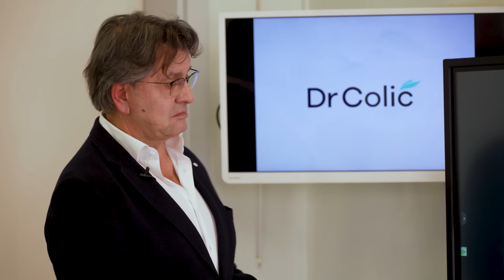Trenutak iz sna, 5. sezona, ep. 19. Mirjana Đorđević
Da li će ekipa serijala "Trenutak iz sna" uspeti da vrati Mirjani veru u bolje sutra? Pogledajte u novoj epizodi na našem youtube kanalu!